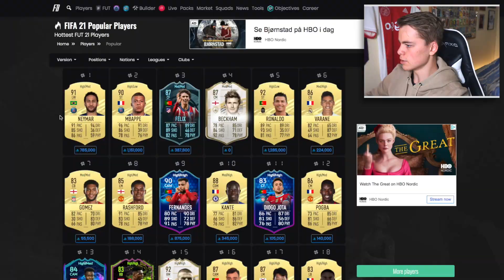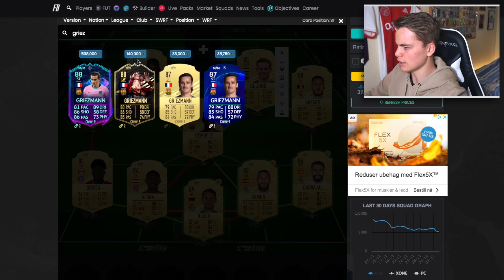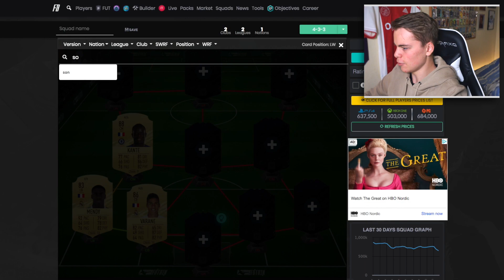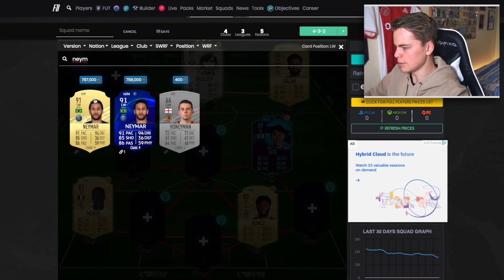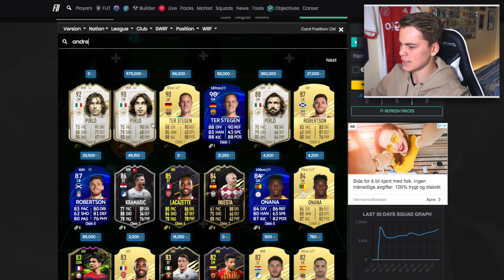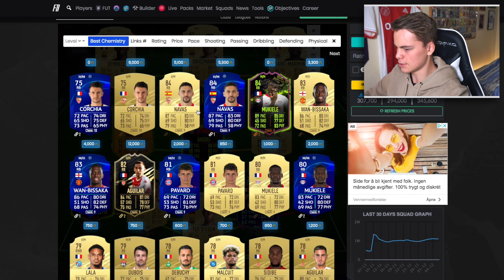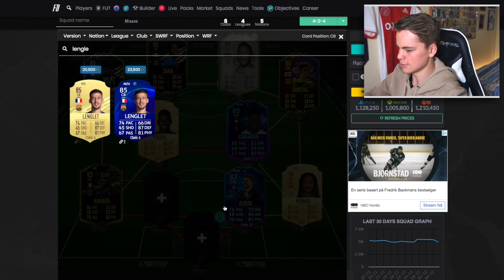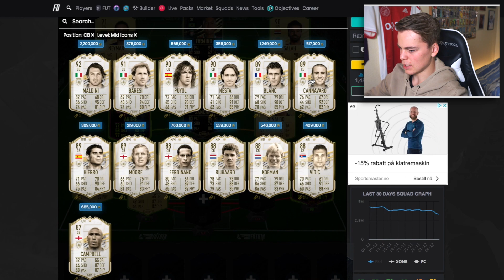Bygger DERES LAG til FUT CHAMPIONS på FIFA 21! 🤩🏆 #7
Endelig ny video der jeg reagerer til deres lag! 🙌🏻 I dag skal kjører jeg på med en liten vri. Jeg skal nemlig bygge lagene deres slik at dere er klare til denne ukas FUT Champions! 🏆

Videoen er tillatt for alle ✅